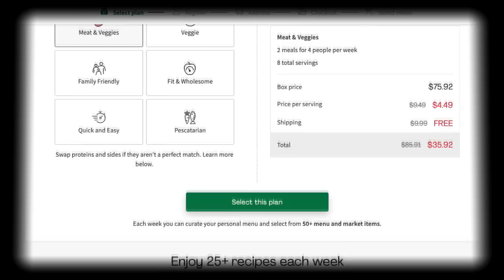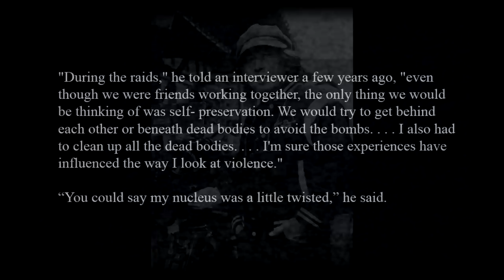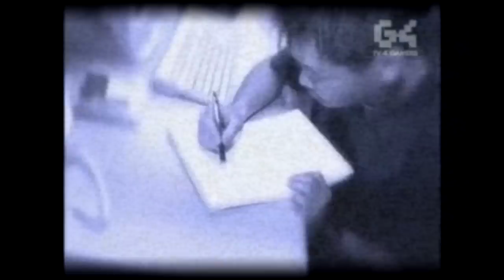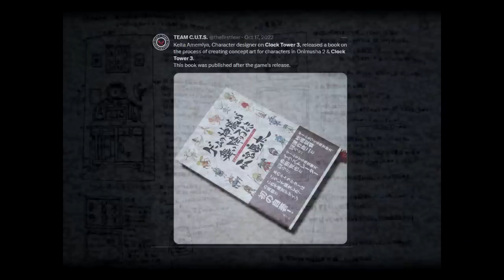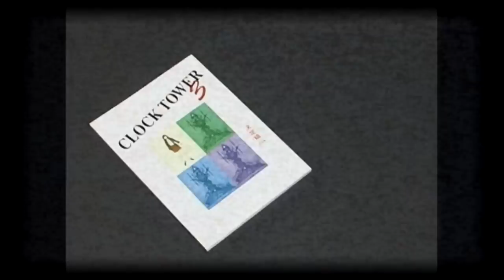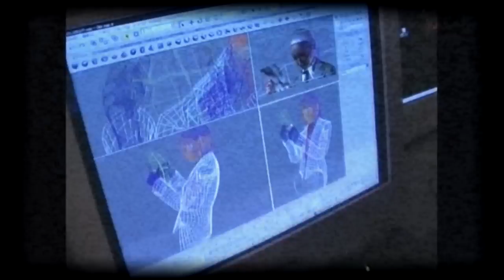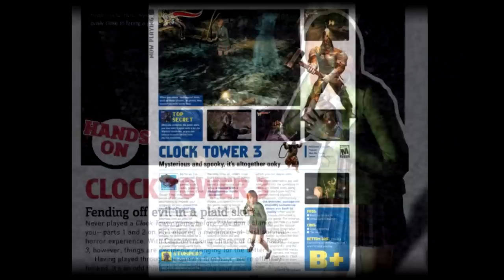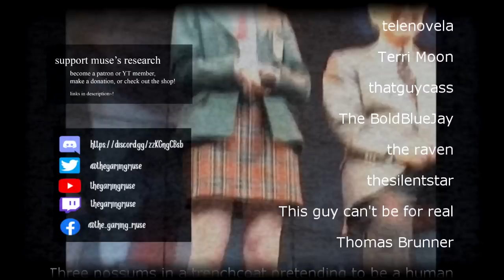Clock Tower 3: A Genius Director's Final Work of Horror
or use my code POGHF106531 on hellofresh.com

Exploring the history of Clock Tower 3 and the team who developed the game.

TGM is a horror game analysis channel with a heavy focus on Silent Hill, & other Japanese horror games.

00:00 Intro
5:40 The Director
11:47 Flagship
16:50 Art Design
21:20 Motion Capture
32:32 Closing